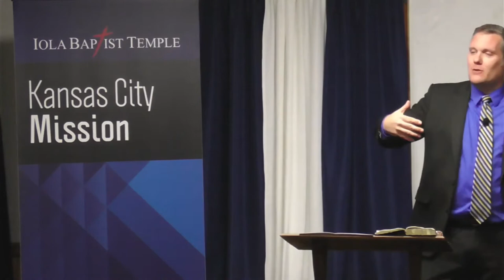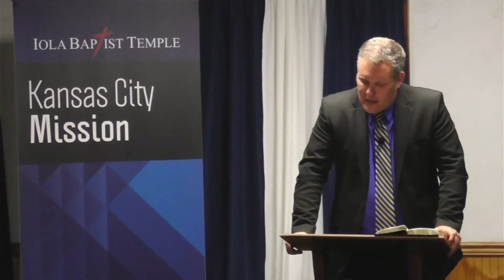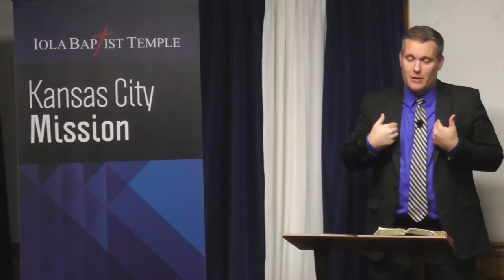Revisiting Old IFB Hobby Horses - Part 3: Dating, Dancing and Drive-ins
Preached on December 10, 2020 at Iola Baptist Temple KC Mission by Pastor Rocky Randall.